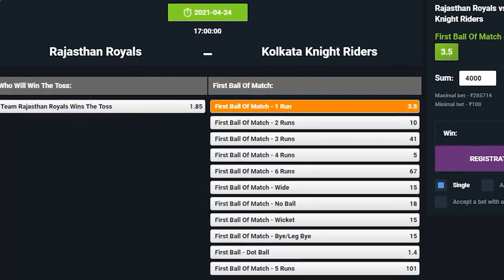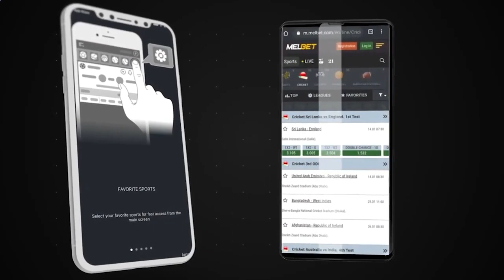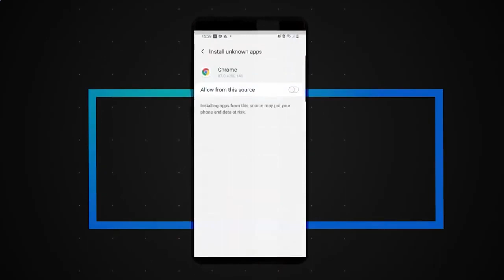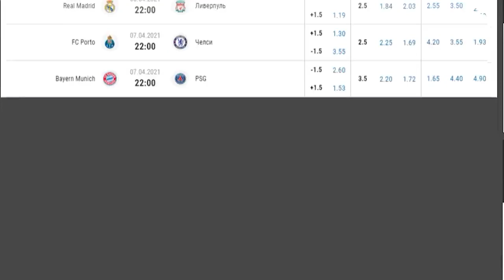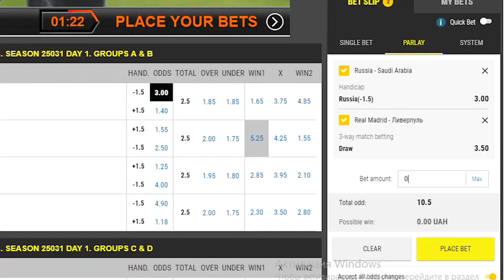Sports betting sites in India I Betting site in India 2022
Guys, in our videos we talk about the best gaming sites that are now in India.

We analyze and show you the best sites for you.

We conduct a full review of the site, talk about the advantages and disadvantages, and also make a rating.

In our rating, the best sites at the moment, we also tell you what bonuses who provide during registration.

We really believe that our work will help you choose exactly the site that is closer to your liking.

P.S.

Good luck! 😎

sports betting sites in india 2022,sports betting site in india 2022,
sports betting sites india,sports betting in india,
sport betting in india,best sports betting in india,
the best sports betting in india,the best sports betting india,
best sports betting india,best betting sports india,
best betting sports in india,betting sports in india,
betting sport in india,
betting sports india,india sports betting